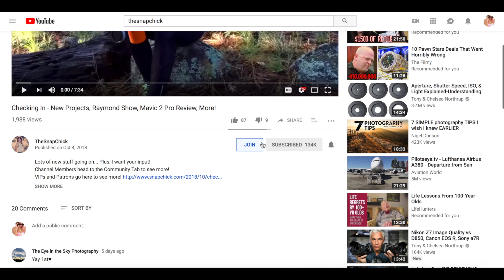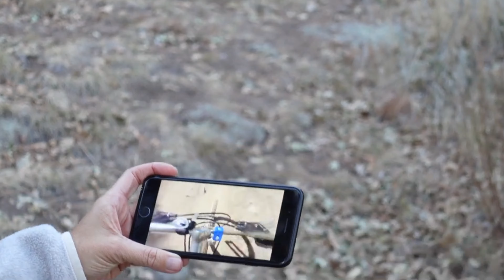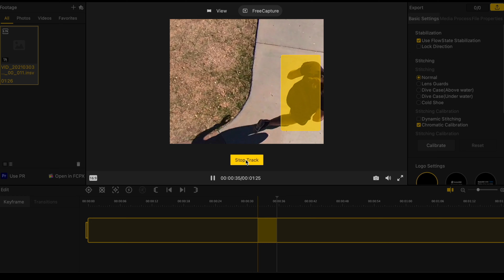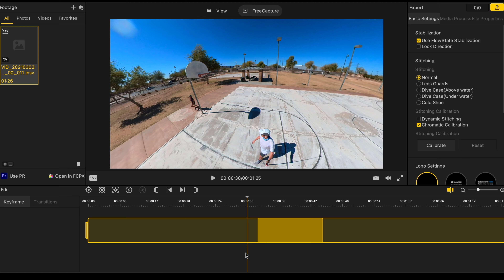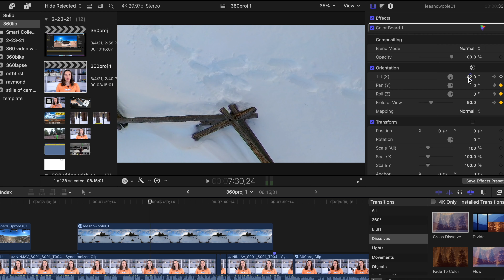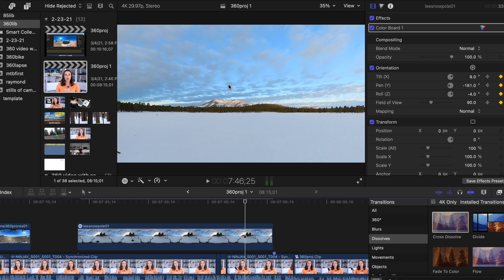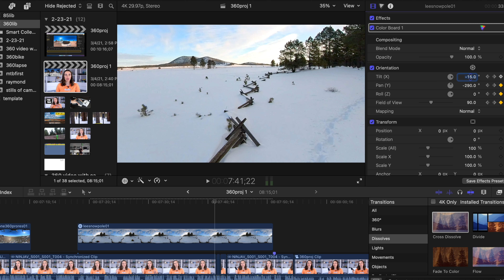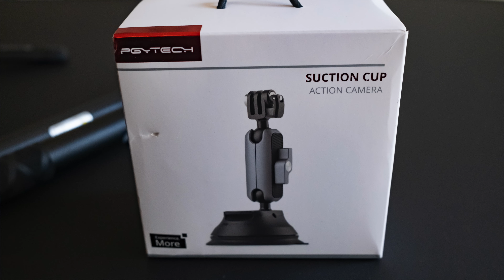Action Camera with 1,000 Uses, 360 Degree Opens All Possibilities! Insta360 ONE X2 Review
This Insta360 ONE X2 and the ONE R (review linked below) are adding a new dimension to my review videos, plus they're just plain fun. Thank you to Insta360 for sending this kit! Links to the camera and some of our favorite accessories...
Extended Selfie Stick
Regular Selfie Stick
Bullet Time Cord
Drone attachment (we purchased this - BE VERY CAREFUL!)
Lots more accessories

KEH- For a 5% bonus on your quote, use the code SNAPCHICK-SELL